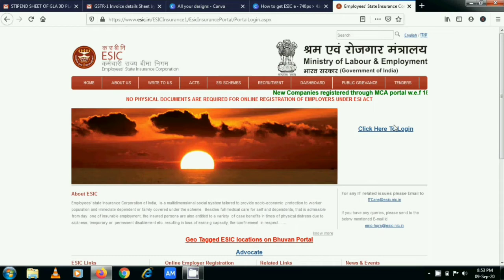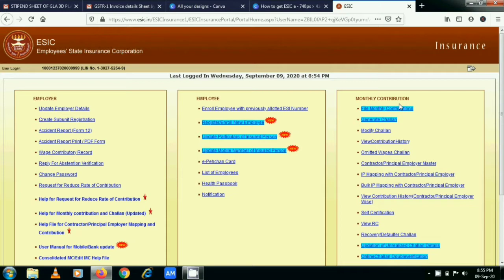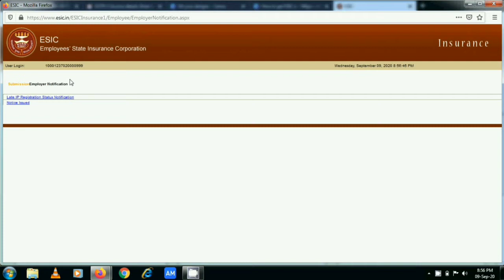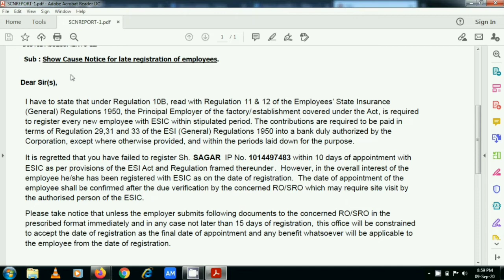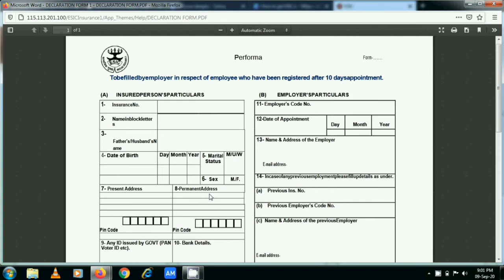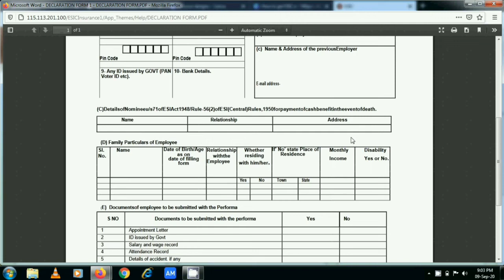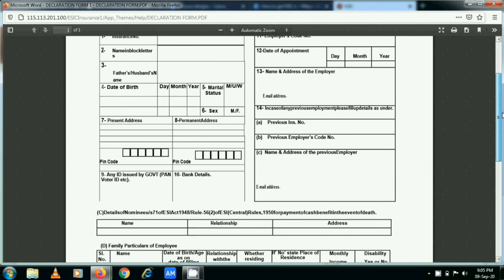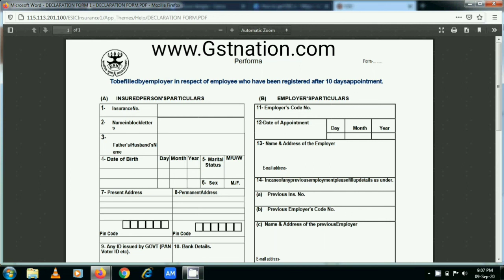How to Deal ESIC Show cause Notice for Delay register IP || Notice For After 10 Days register IP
This Video is helpful for Deal with department for Show Cause Notice for delay register IP ( i.e. after 10 days of joining ) in ESIC.
This Video is contain following Topics :
1.How to Check Notice for delay register IP in ESIC
2.How to read this Notice.
3.How to download Declaration form for reply of notice.
4.Which documents attached with declaration form.
5.Where submit this form.